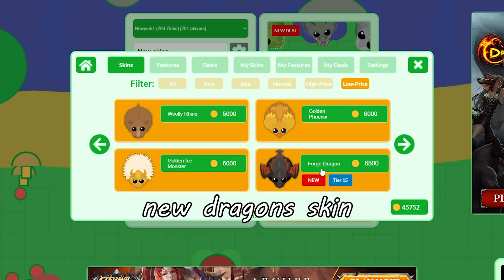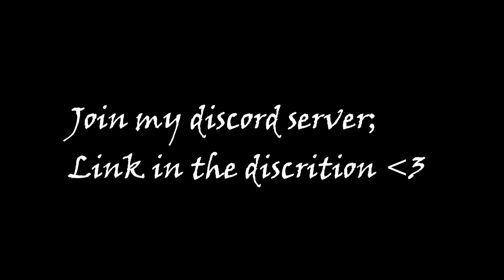MOPE.IO NEW UPDATE BUYING ALL NEW SKINS & GAMEPLAY IN MOPE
RoadTo5kSubs please
USE MY TAG - (PG)

This video is about WORST AQUA YETI  .

                  Pirates Of The Caribbean Playing Magic Flute Goblin Mashup